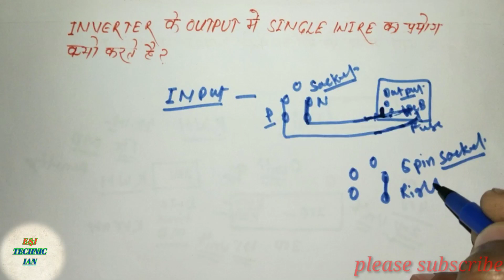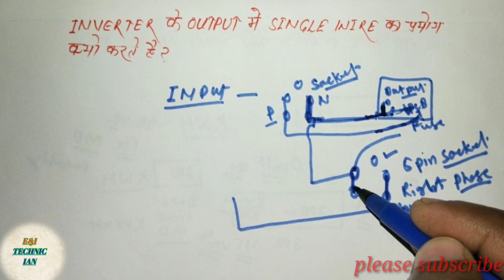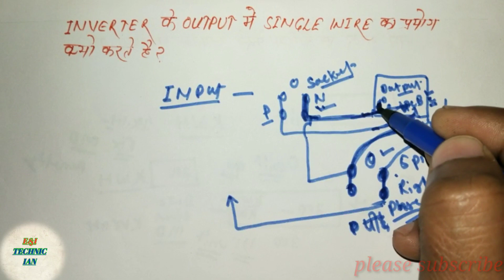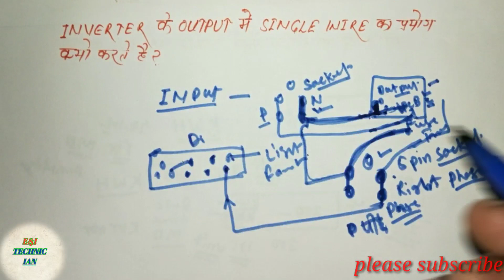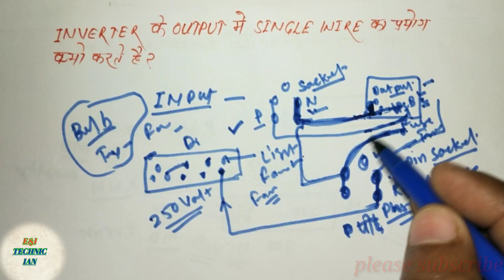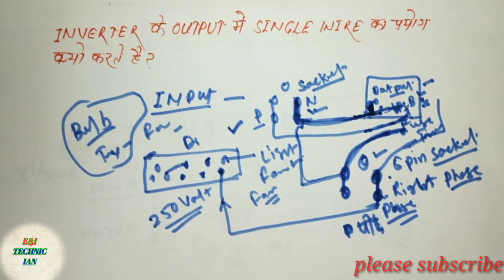इन्वर्टर में एक तार का प्रयोग क्यो करते हैं| what is inverter output in single wire| inverter wiring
Inverter me single wire Ka prayog kyo karte hai। Inverter ko neutral Kaha se milta hai | how to inverter output in single wire | what is inverter output single wire|

वीडियो को लाइक , शेयर और साथ में कमेंट भी करे
                           धन्यवाद्